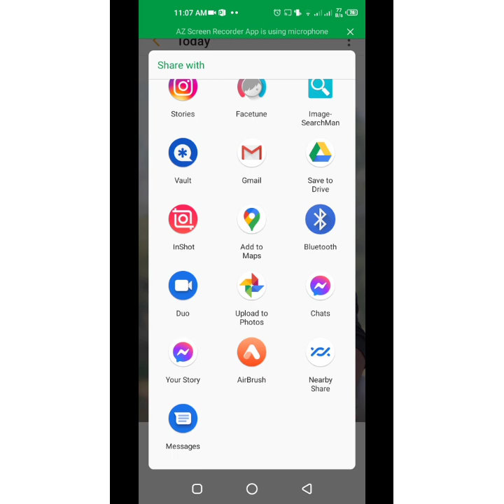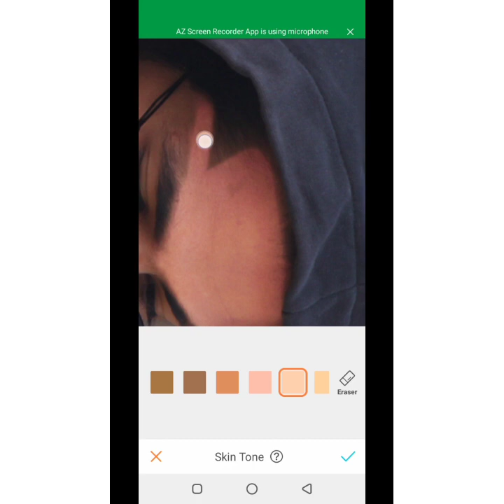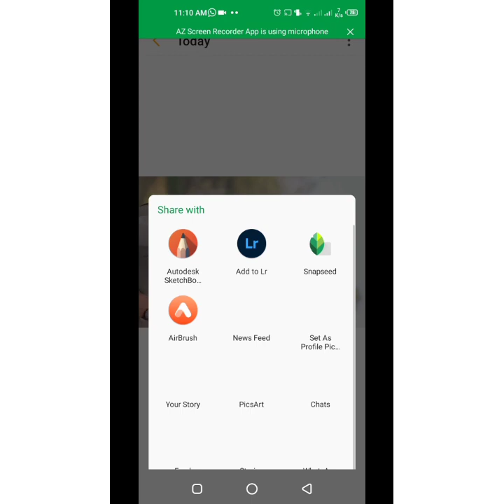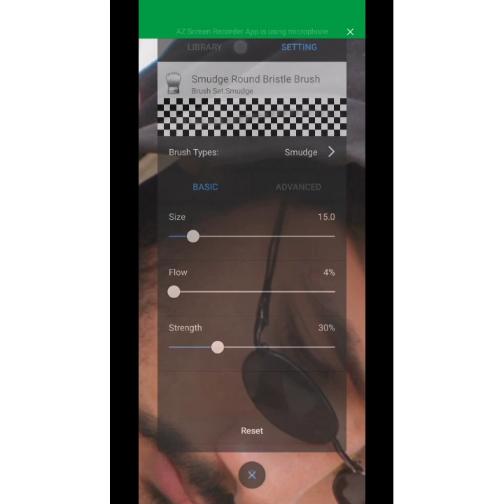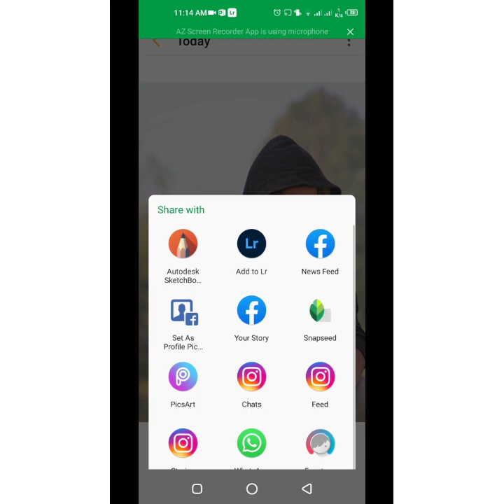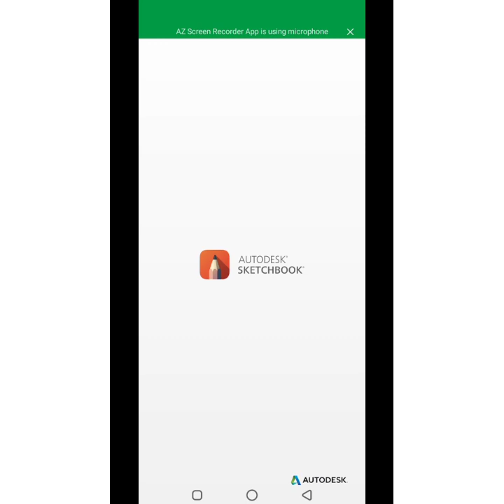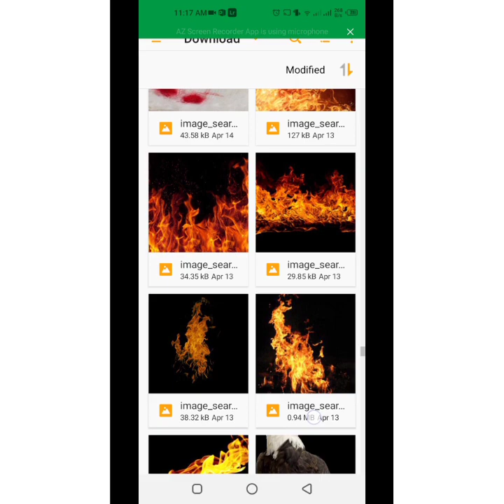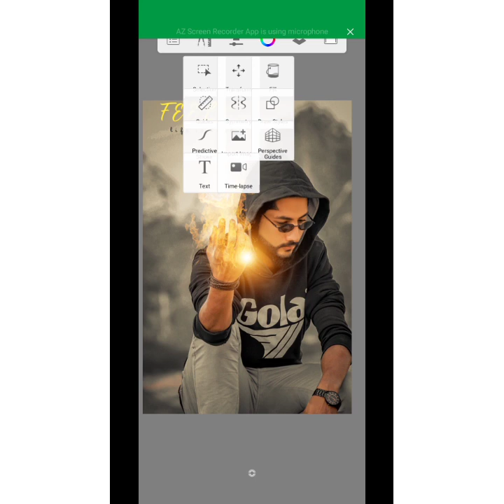How to Airbrush Face Editing Tutorial//New Editing Tutorial in Airbrush//Light room and Autodesk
Hi guys! How r u all? Aj main ap logo ko is vedio main Airbrush sy face ki editing kerna seekon ga r sat he light room r Autodesk b use kron ga . so plzzz ap log suppport kry❤ vedio achi lagy to like r share kry ❤ love u all guys❤💥